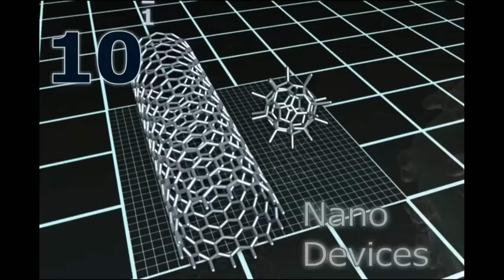Career Spotlight: Bioengineer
Tejal Desai is a bioengineering professor at UC San Francisco who is investigating new treatments for diabetes. Using nanotechnology, she is developing a tiny capsule that contains pancreatic cells that produce insulin.  This capsule would be implanted in a patient's body and act as an artificial pancreas.  In high school, Desai wasn't sure what career path to pursue.  As a freshman, she participated in a National Science Foundation program focused on engaging girls in science where she met a lot of inspirational women, including a biotech engineer. She says the topic appealed to her because "engineering could have direct health applications and help people."

This video is one of three in the Career Spotlight: Biotechnology series.